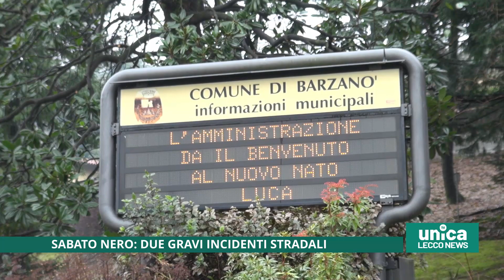Sabato nero, due gravi incidenti stradali